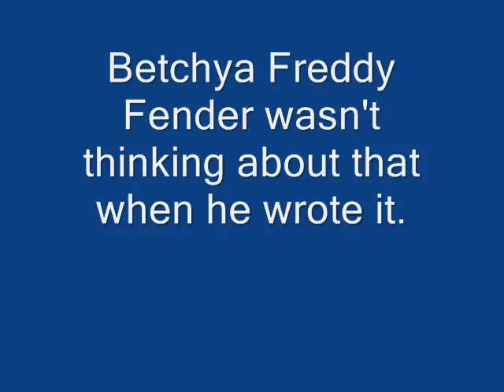Two of my kitties having a lovefest.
Pascal and Hard Knock Life show how we could achieve world peace.  It's just this easy.